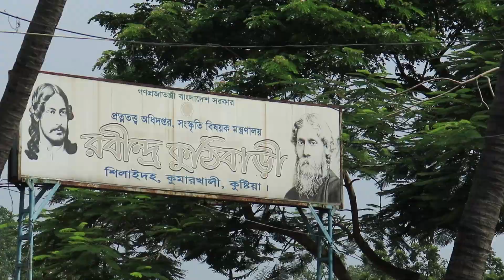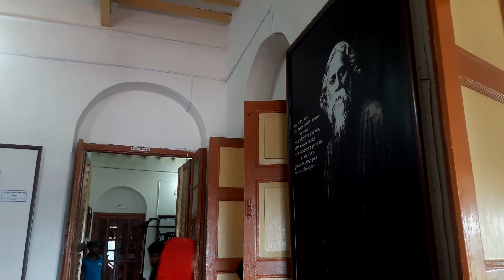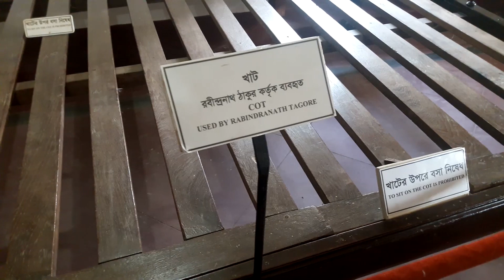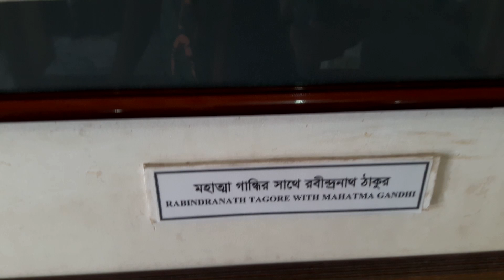রবীন্দ্রনাথ ঠাকুর কুঠিবাড়ী, কুষ্টিয়া । rabindranath tagore kuthibari, kushtia | Documentary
শিলাইদহ রবীন্দ্র কুঠি বাড়ি জাদুঘর, কুষ্টিয়া
শিলাইদহ রবীন্দ্রনাথ ঠাকুরের স্মৃতিবিজড়িত শিলাইদহ কুঠিবাড়ি । কুষ্টিয়া শহর থেকে ১৫ কিলোমিটার উত্তর পূর্বে কুমারখালি উপজেলার অর্ন্তগত শিলাইদহ ইউনিয়নের খোরেশদপুর কুঠিবাড়ি অবস্হিত ।

 রবীন্দ্রনাথের দাদা প্রিন্স দ্বারকানাথ ঠাকুর ১৮০৭ সালে এ অঞ্চলের জমিদারি পান। পরবর্তিতে ১৮৮৯ সালে রবীন্দ্রনাথ ঠাকুর এখানে জমিদার হয়ে আসেন। এখানে তিনি ১৯০১ সাল পর্যন্ত জমিদারী পরিচালনা করেন। এ সময় এখানে বসেই তিনি রচনা করেন তার বিখ্যাত গ্রন্থ সোনার তরী, চিত্রা, চৈতালী, ইত্যাদি, গীতাঞ্জলী কাব্যের অনুবাদ কাজও শুরু করেন ।

১৯৫৮ সাল থেকে প্রত্নতত্ত্ব অধিদপ্তরের ব্যবস্হাপনায় শিলাইদহ রবীন্দ্রনাথ ঠাকুরের কুঠিবাড়িটি গৌরবময় স্মৃতিরূপে সংরক্ষিত আছে । ১৯৭১ সালে বাংলাদেশ স্বাধীন হওয়ার পর কুঠিবাড়িটি গুরুত্ব অনুধাবন করে কবির বিভিন্ন শিল্পকর্ম সংগ্রহপূর্বক একে একটি জাদুঘর হিসেবে প্রতিষ্ঠা করা হয় ।

টিকেট প্রাপ্তিস্থানঃ

জাদুঘরের গেটের  পাশেই রয়েছে টিকেট কাউন্টার, জনপ্রতি টিকেট এর দাম পনের টাকা করে, তবে পাঁচ বছরের কম কোন বাচ্চার জন্যে টিকেট এর দরকার পড়েনা। তবে মাধ্যমিক পর্যায়ের শিশু-কিশোরদের জন্য প্রবেশ মুল্যে নির্ধারন করা হয়েছে ৫ টাকা। সার্কভুক্ত বিদেশি দর্শনার্থীর জন্যে টিকেট মূল্য পঞ্চাশ  টাকা এবং অন্যান্য বিদেশী দর্শকদের জন্য টিকেটের মূল্য একশত টাকা করে।

বন্ধ-খোলার সময়সূচীঃ

গ্রীষ্মকালে সকাল ১০টা থেকে সন্ধ্যা ৬টা পর্যন্ত কেল্লা খোলা থাকে। মাঝখানে দুপুর ১টা থেকে ১.৩০ পর্যন্ত আধ ঘণ্টার জন্যে বন্ধ থাকে। আর শীতকালে সকাল ৯টা থেকে বিকেল ৫টা পর্যন্ত খোলা থাকে। শীতকালেও দুপুর ১টা থেকে ১.৩০ পর্যন্ত বন্ধ থাকে। আর সবসময়ের জন্যেই শুক্রবারে জুম্মার নামাযের জন্যে সাড়ে বারোটা থেকে তিনটা পর্যন্ত বন্ধ থাকে। রবিবার সাধারণ ছুটি এবং সোমবার বেলা  ২.০০ থেকে   খোলা থাকে। এছাড়াও সরকারী কোন বিশেষ দিবসে জাদুঘর থাকে ।

My Gears  ➤
✔️ Microphone Boya M1/ Boya MM1
✔️ Camera-Canon-M50 , Samsung S7 Edge, MGCool Explorer 3
✔️ Gimbel- ZHIYUN Smooth Q